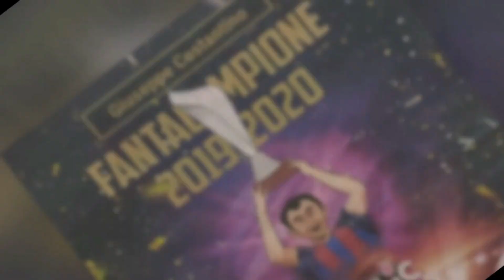I CONSIGLI DI RECOSTA PER LA 3 GIORNATA DI FANTACALCIO - LIKE FOR WIN